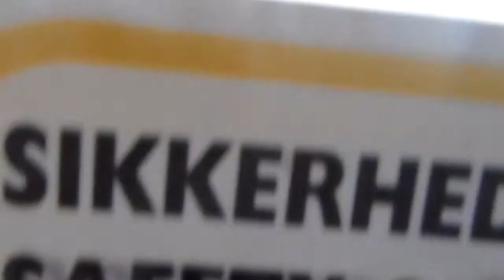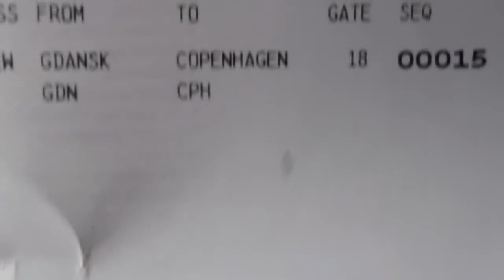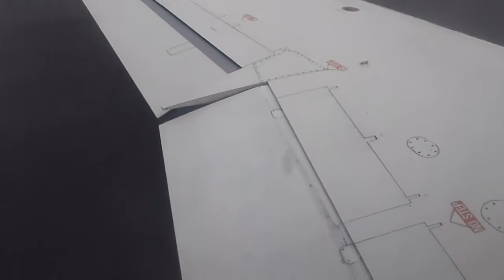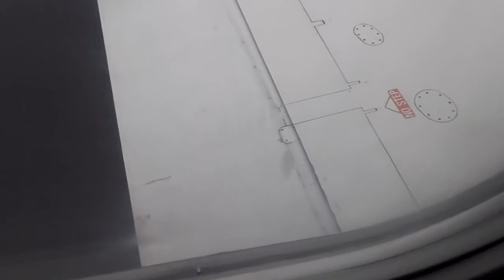Taxi & TakeOff of Airplane from Gdansk, Poland Airport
Taxi & Take Off of SAS Cimber Sterling CRJ200 Aircraft
from Leh Walesa Airport in Gdansk, Poland for Flight to Copenhagen, Denmark
on Sep.1, 2012
P9010073